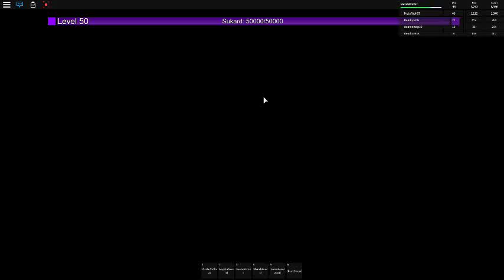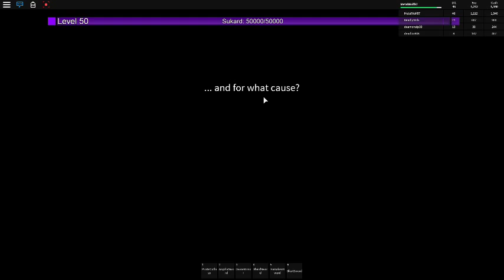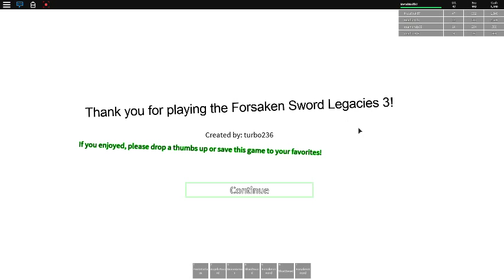roblox The forsaken sword legacies 3 Sukard boss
i had to run a few times.